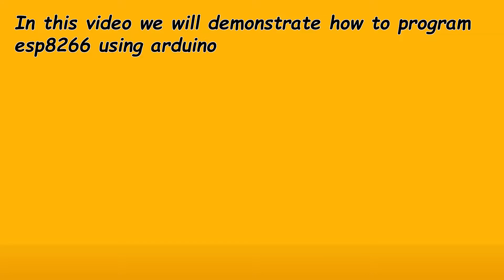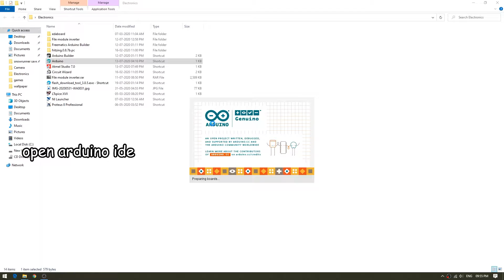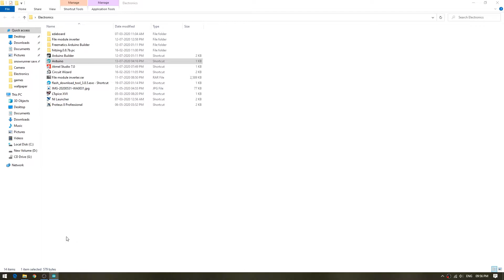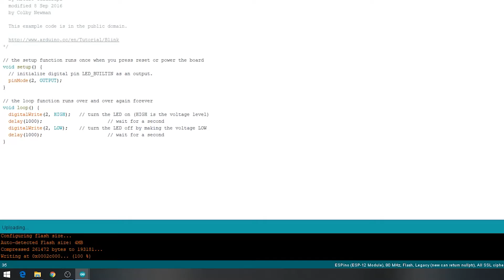How to program esp8266 using arduino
Hi in this video i will show you how to program esp8266 using arduino

materials included
1)esp8266 board
2)arduino board
4)10k resistor
5)tactile switch
6) few jumper pins

Copy this link and paste to it in additionl board manager URL